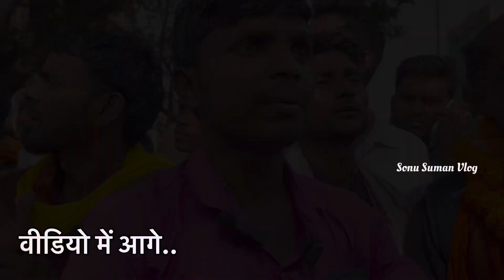JBKSS Tiger Jairam Mahato के बारे में यह भाई साहब ऐसा क्या कह दिया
tiger Jairam Mahto ke bare me yeh Bhai Ne bahut hi Sundar bat Kahi hai jo ki sabhi ka Dil ko chu liya h

Tiger Tiger Tiger
Tiger Jairam
Tiger Jairam
Chatra Loksabha
Jharkhand ka Sher Babar Sher
Abki bar Tiger Jairam Mahto
Yek hi nara yek hi Name
1932 Nay chalto naye chalto
Jai ho
Abki bar JBKSS ke sarkar